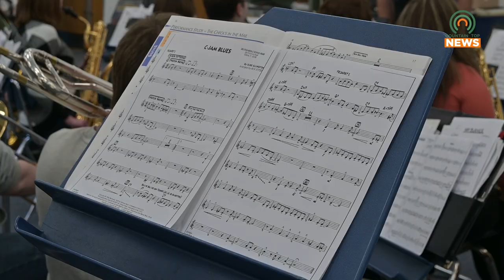Pike Central Band Prepares for Their Next Event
The Pike County Central High School band aided Martin County High School at Rupp Arena.  Now, they are preparing for their next adventure.